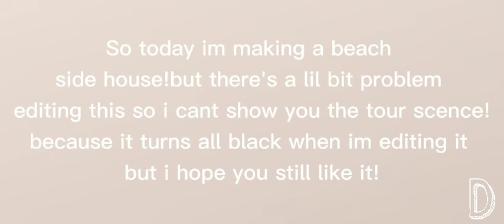Aesthetic Beach side house|Speed build|Dellydear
Hey my bootiful lilys!so today im building a beach side house!im so sorry for the scence thats super laggy!!but i hope you like it!

-Socials-

-Texture packs-

♡Mizuno 16 craft

♡Mizuno 16 CIT

♡Sunny girl

-Shaders-

♡Hydra shader

🍁Pls dont claim my build as your own!i put a lot of effort building it!and i dont copy some build and im not the owner of the texture packs!!!english is not my first language!😁